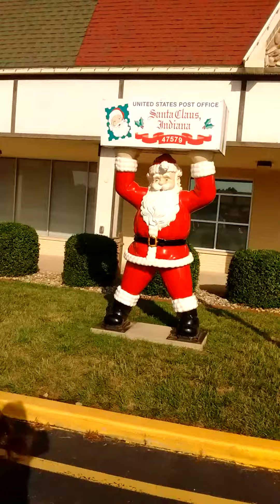48 State Road Trip... Santa Claus Indiana